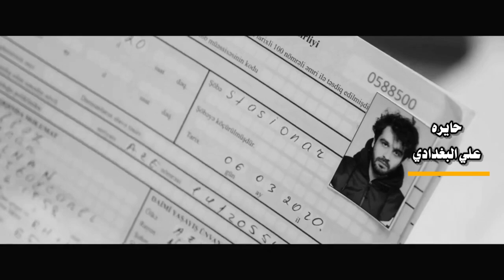علي البغدادي حايره 2022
اغاني عراقية من التراث القديم
الفنان علي البغدادي